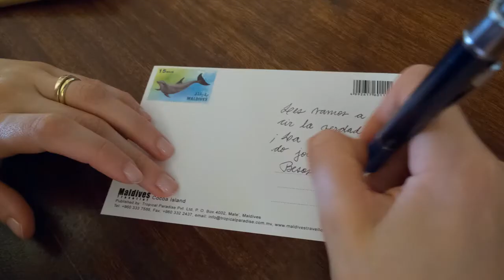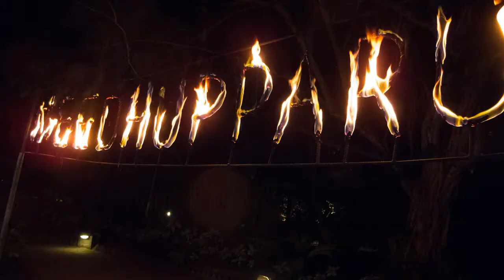Beatiful Maldives HD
3 días, 800 fotos, menos de 3 minutos, un montón de joda.
3 days, 800 pics, less than 3 minutes, a bunch of fun.

Music by Broke For Free - As Colorful As Ever. Creative Commons.